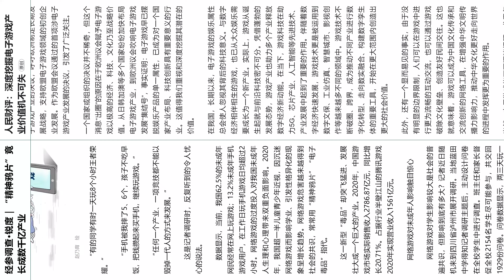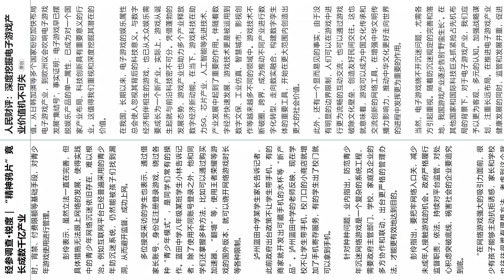只要把腾讯卖给中共，中共的嘴脸就可以瞬间180°掉头。今天游戏可以是电子鸦片，明天电子游戏就是高价值朝阳产业。